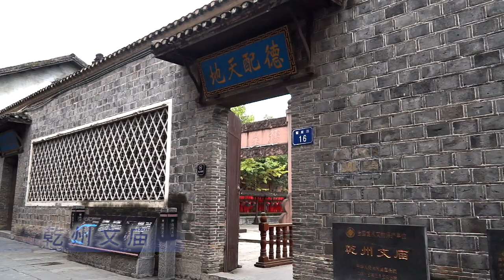乾州古城，古老神秘，世界非物质文化遗产地。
乾州古城位于湖南省湘西，古老神秘，繁荣昌盛，世界非物质文化遗产地。